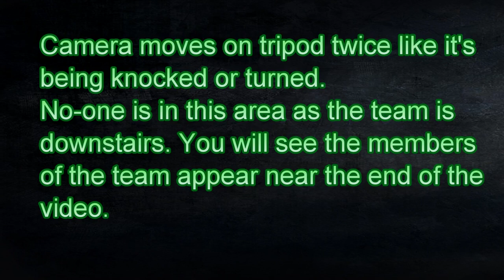Barrow Gurney 08/02/14 - Camera Moves when on tripod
BGC Investigation to Barrow Gurney Mental Hospital, The camera was secure on a tripod and had been for most of the night, we were downstairs and the camera was left upstairs facing a beam alarm. You can see the camera move on the tripod (the tripod staying in the same place twice - the first time is slight but the second time is noticeable with noise as well which is like someone turning it on the top of the tripod.